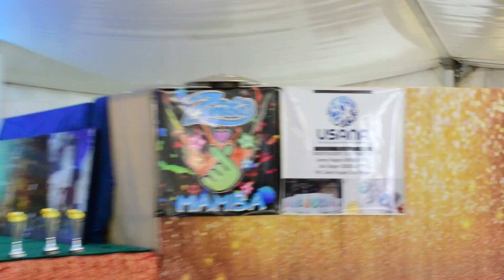GEM'S ZUMBA & GEM'S BEATS SUMMER DANCE CAMP 2023 | Official Highlight Video